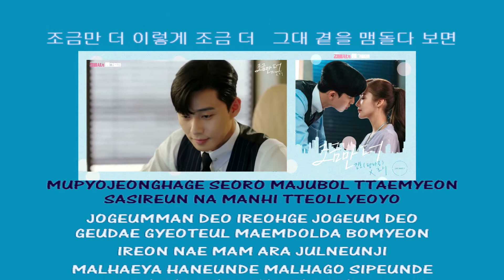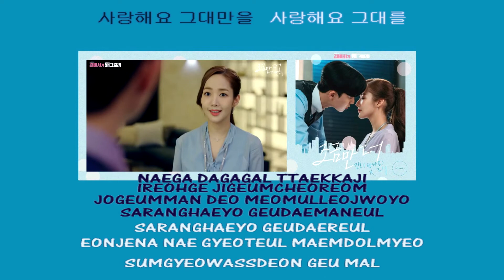JINHO 진호 Rothy 로시 A little bit more 조금만 더 instrumental official + lyrics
[MV] JINHO(진호) (PENTAGON(펜타곤)), Rothy(로시) _ A little bit more(조금만 더) (김비서가 왜 그럴까 OST Part.4)